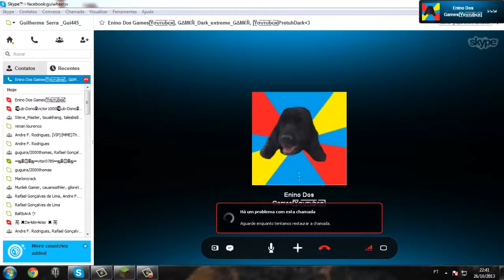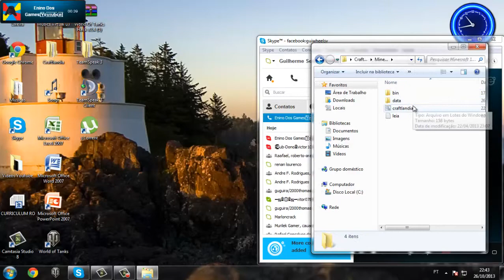Minecraft Servidor Hunger Games (Participação Especial Enino dos Games com a Net dele caindo)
Deixe Seu comentário Abaixo Bom Vídeo!

Canal do Enino dos Games